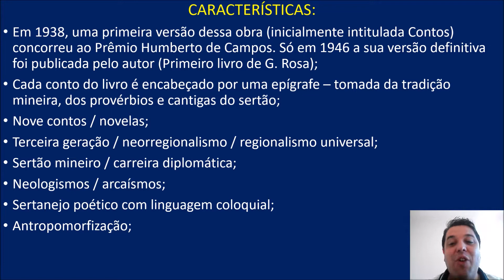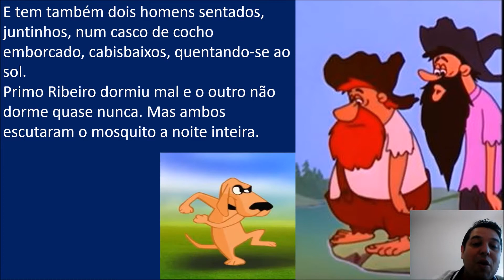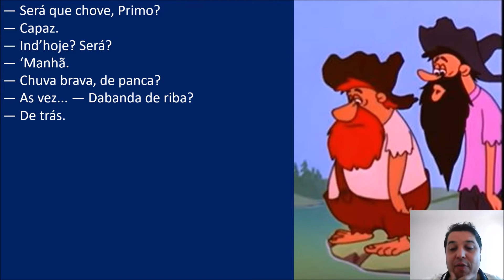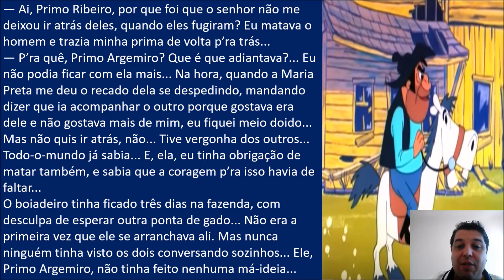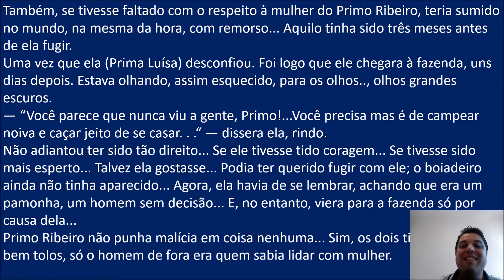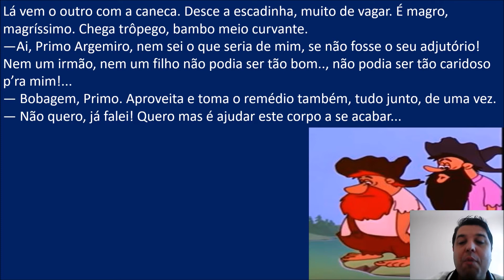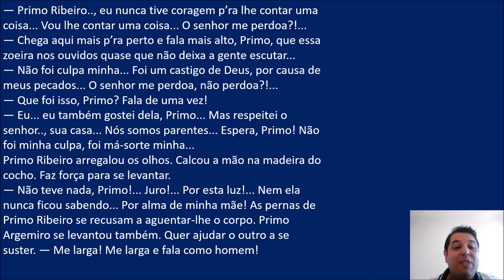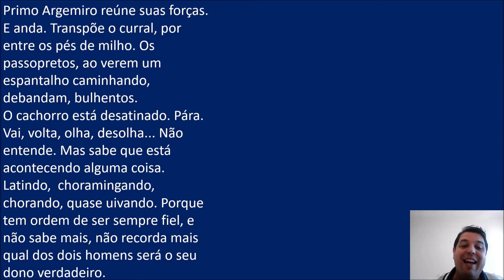SARAPALHA - SAGARANA - GUIMARÃES ROSA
Aulão sobre esse conto maravilhoso de Guimarães Rosa